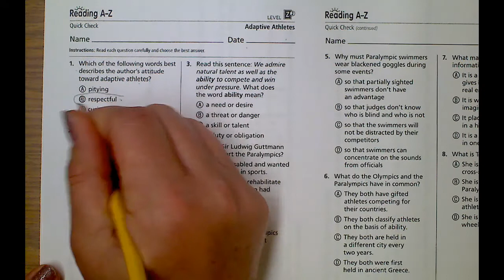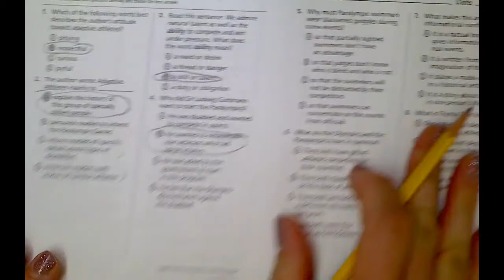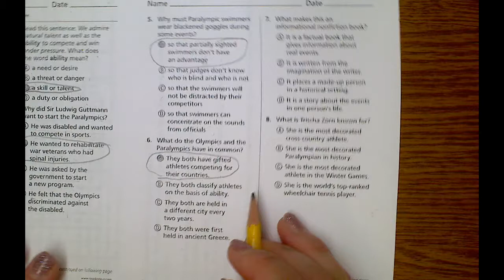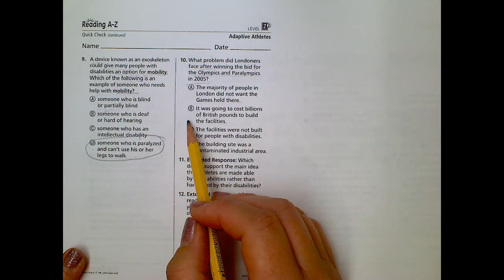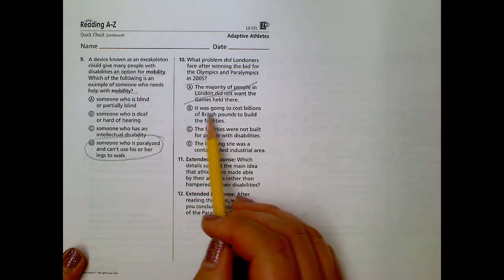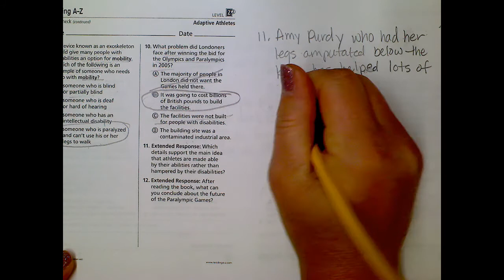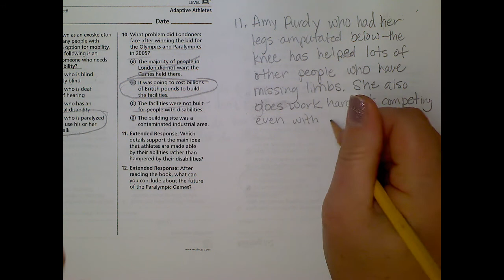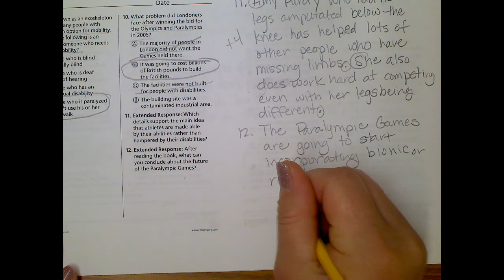W2 D4 science